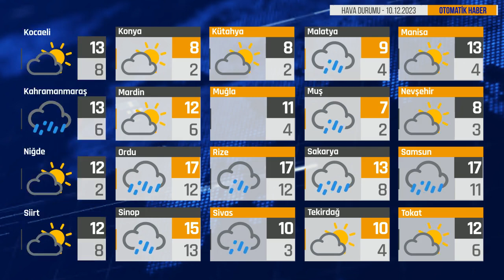Bugün Hava Nasıl? 10.12.2023 Hava Durumu